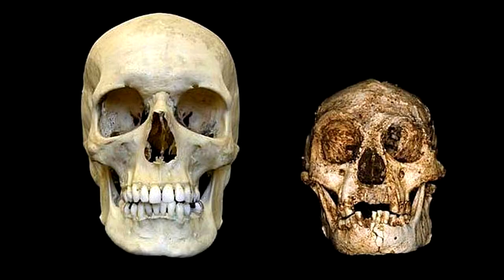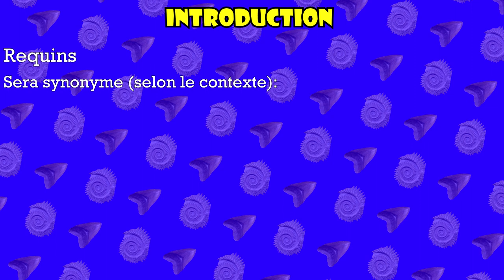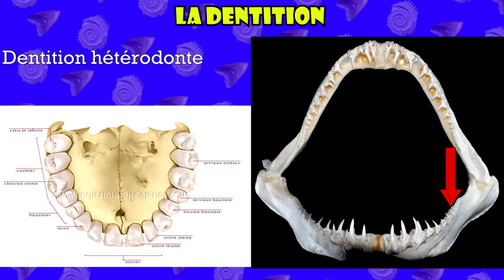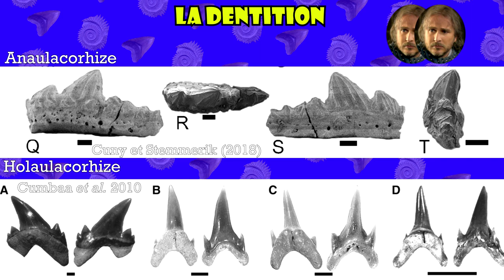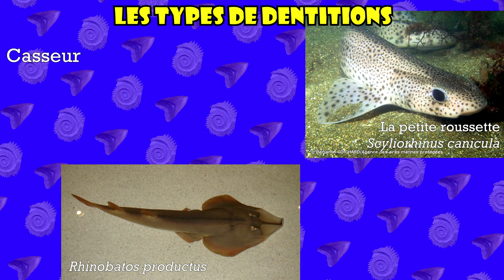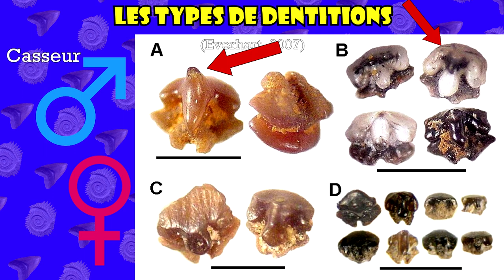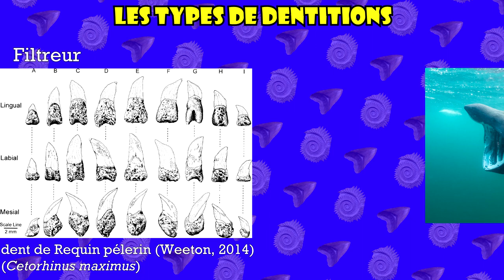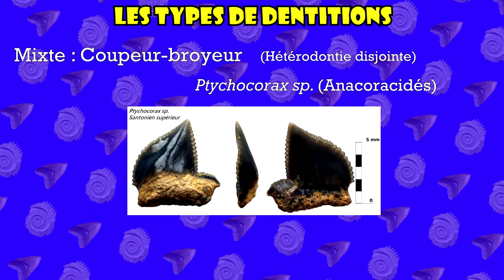PaLS 07 (01/03) : Les types de dentitions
Première partie de l'épisode 2 sur les requins !
Membre du PaléoTube

Sources :

Cappetta, H. 1986. Types dentaires adaptatifs chez les sélaciens actuels et post-paléozoïques. Paleovertebrata 16 (2): 56-57. Montpellier.
Cappetta, H. 1987. Chondrichthyes II, Mesozoic and Cenozoic Elasmobranchii In Handbook of Palaeoichthyology 3B (Schultze, H.-P.; editors), Gustav Fischer Verlag, Stuttgart: 193 p. ISBN 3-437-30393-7.
Cappetta, H. 1992. Nouveaux Rhinobatoidei (Neoselachii, Rajiformes) à denture spécialisée du Maastrichtien du Maroc. Remarques sur l'évolution dentaire des Rajiformes et des Myliobatiformes. Neues Jahrbuch für Geologie und Paläontologie, Abhandlungen, 187 (1): 31–52.
Cappetta, H. 2012. Chondrichthyes V, Mesozoic and Cenozoic Elasmobranchii: Teeth. In Handbook of Palaeoichthyology 3E (Schultze, H.-P.; editors), Gustav Fischer Verlag, Stuttgart: 512 p. ISBN 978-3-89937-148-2.
Casier, E. 1947A. Constitution et évolution de la racine dentaire des Euselachii. I - Note préliminaire. Bulletin de l’Institut royale d’Histoire naturelle de Belgique 23 (13): 15 p.
Casier, E. 1947B. Constitution et évolution de la racine dentaire des Euselachii. II – Étude comparative des types. Bulletin de l’Institut royale d’Histoire naturelle de Belgique 23 (13): 32 p.
Casier, E. 1947C. Constitution et évolution de la racine dentaire des Euselachii. III – Évolution des principaux caractères morphologiques et conclusions. Bulletin de l’Institut royale d’Histoire naturelle de Belgique 23 (13): 45 p.
Cumbaa, S.L.; Shimada, K.; Cook, T.D. 2010. Mid-Cenomanian vertebrates faunas of the Western Interior Seaway of North America and their evolutionary, paleobiogeographical, and ecological implications. Palaeogeography, Palaeoclimatology, Palaeoecology 295: 199-214
Cuny, G.; Stemmerik, L. 2018. New fossil fish microremains from the Upper Cretaceous of eastern North Greenland. Bulletin of the Geological Society of Denmark 66:47-60.
Debiais-Thibaud, M.; Chiori, R.; Enault, S.; Oulion, S.; Germon, I.; Martinand-Mari, C.; Casane, D.; Borday-Birraux, V. 2015. Tooth and scale morphogenesis in shark: an alternative process to the mammalian enamel knot system. BMC Evolutionary Biology. doi: 10.1186/s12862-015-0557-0.
Everhart, M.J. 2007. New stratigraphic records (Albian-Campanian) of Rhinobatos sp.(Chondrichthyes; rajiformes) from the Cretaceous of Kansas. Transactions of the Kansas Academy of Science, 110 (3): 225-236.
Reif, W.-E. 1976. Morphogenesis, Pattern Formation and Function of the Dentition of Heterodontus (Selachii). Zoomorphologie 83: 1-43.